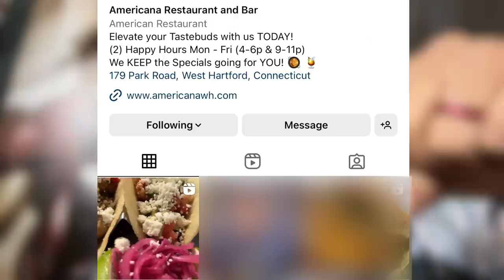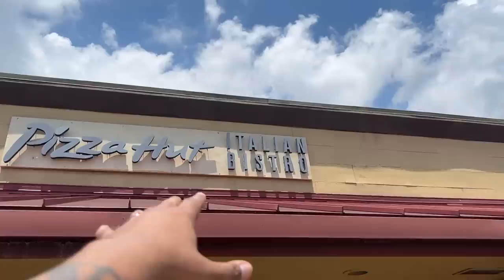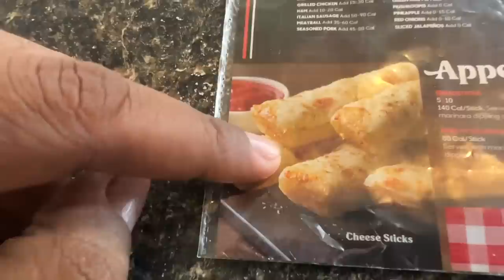Pizza Hut NEW DINE-IN DISASTER Pizza Review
► I traveled all this way to find a DINE-IN Pizza Hut and when I finally do, THIS HAPPENED!!!